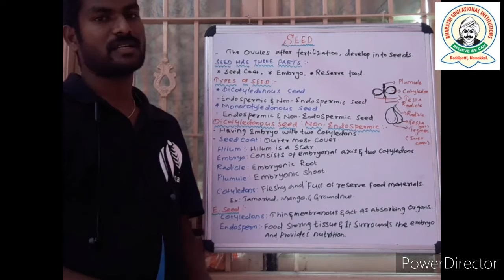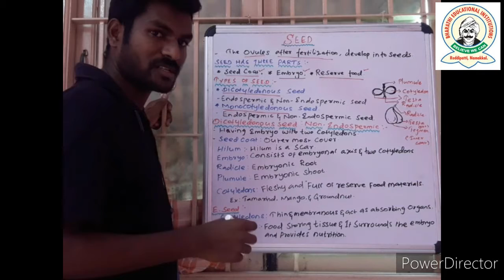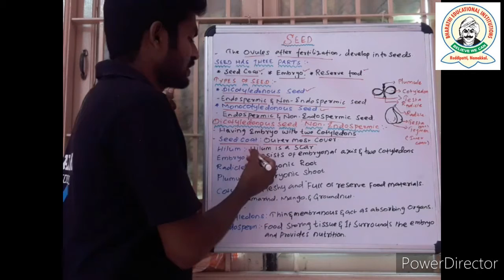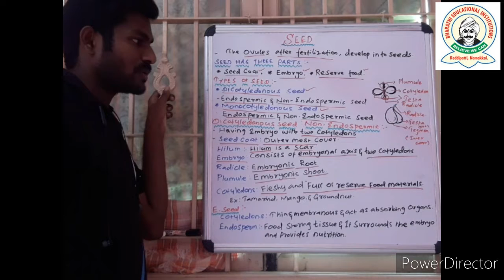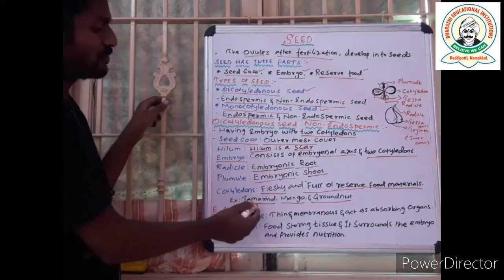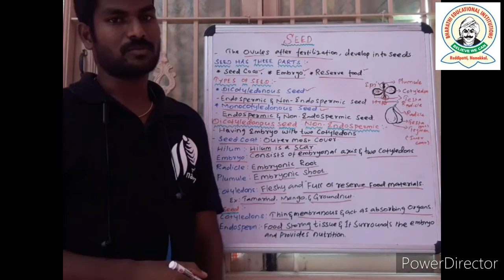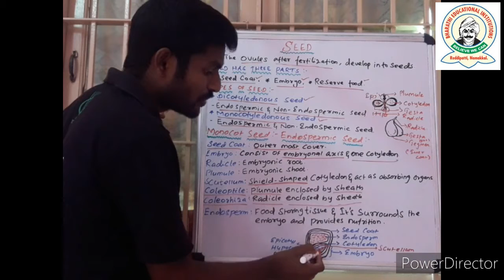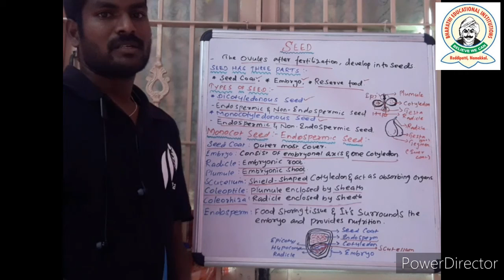SEED&IT'S TYPES OF STRUCTURES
Easy botany in Tamil